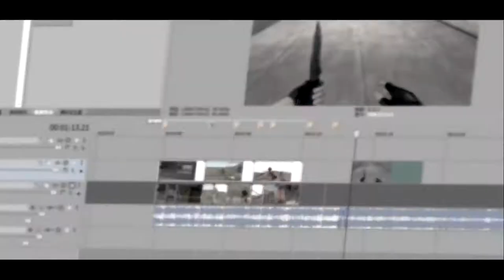Ann - Come on Girl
Edit by WINNER
Jumps by Ann